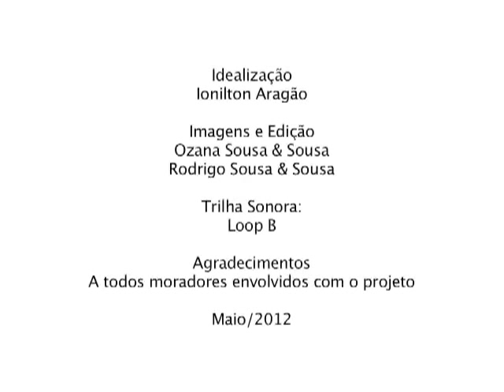Varre Vila - Vila Santa Inês - Predinhos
Varre Vila - 5 minutos podem mudar uma Vila

Vila Santa Inês - Predinhos